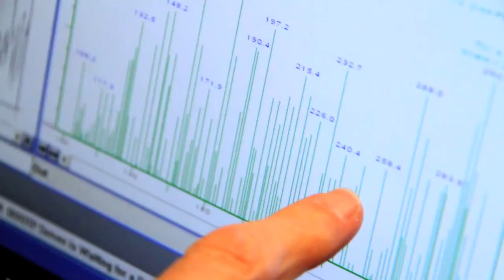2012 Tyler Prize for Environmental Achievement Laureate: John Seinfeld